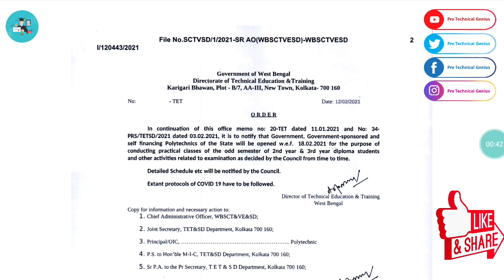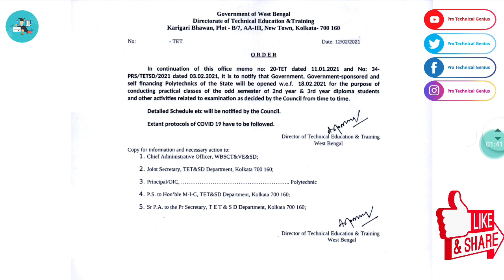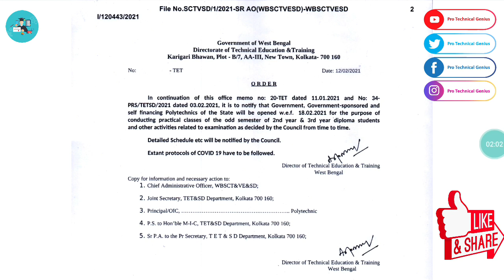Polytechnic College খুলবে দেখে নাও খুব গুরুত্বপূর্ণ Update || Webscte New Order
# Technical Education, Information, Technical Tricks # JEXPO & VOCLET / ITI ADMISSION ALL INFORMATION AND COUNCILING TRICKS # ITI এর বিভিন্ন Trade ( All Suggestio of ) & DIPLOMA ENGINEEREING এর Semester এর বিভিন্ন বিষয়ের Important Topic এর উপরে Video দেখতে চোখ রাখুন আমাদের চ্যানেল "Pro Technical Genius" এ।

এই New Order টি এখনও Official Website এ Published হয়নি ।

r=nametag